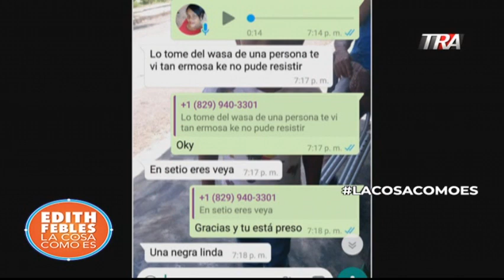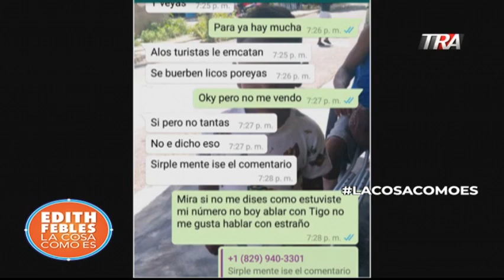Edith Febles | LaCosaComoEs Bloque 3 25-09-19